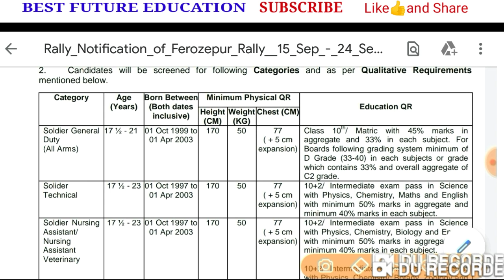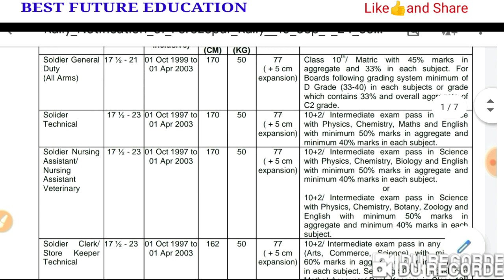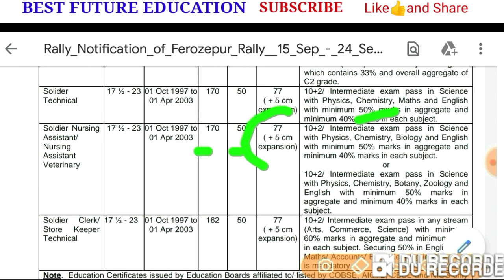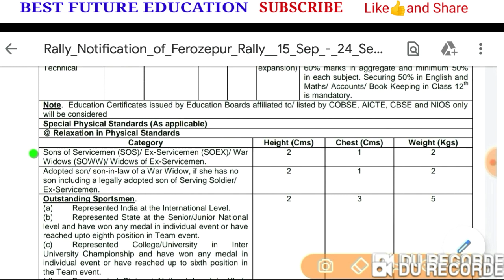Indian Army Bharti Rally Frozpur 2020 || ਭਰਤੀ ਰੈਲੀ ਫਿਰੋਜਪੁਰ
Indian Army Bharti Rally Frozpur 2020